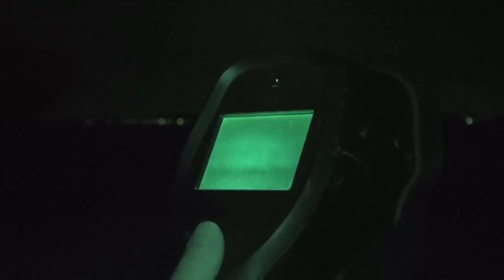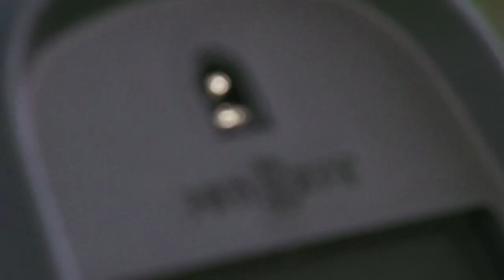Night Vision Hunting - The all-new NiteSite SpotterXtreme: Long Range Shooting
If rabbiting, foxing and plinking pigeons is your thing, then having the ultimate night vision hunting gear is a must. We take an depth look into the brand new NiteSite Spotter and review.

Welcome to another episode of NiteSite TV. Home to all the best night vision hunting videos on the net today!

SpotterXtreme has been designed to complete the night hunting experience. Doing what no night vision monocular can do, the NiteSite SpotterXtreme allows the hunter to identify and advance on the prey without detection.

NiteSite night vision systems utilise infrared in a way that makes them more affordable, reliable and user friendly than many of the other light amplification technologies. A winner in the eyes of Team Wild! Now, let’s go get some charlies!

Ty Du Studio
Rothchild - Ladies Man
Breathe i the Silence - We'll See How We Feel
Reconcile - Karma
Wilson - Hiding Out